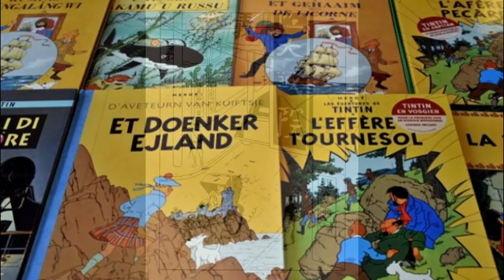Rare drawing of Tintin in Shanghai sells for $1.2m in HK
A rare drawing of comic book adventurer Tintin has sold for 9.6 million Hong Kong dollars ($1.2m) at an auction in Hong Kong.
The drawing, by Belgian cartoonist Herge, is from his book The Blue Lotus, set in Shanghai.
French auction house Artcurial organised the auction.
They said the work was the only original from the book still in private hands, and had been bought by an Asian collector.
"The Blue Lotus is considered by specialists as the masterpiece album of Herge," said Eric Leroy, Artcurial's expert in comics.
"It was also unusual to talk about China in the thirties in Europe," he added.
The auction house also facilitated the record-breaking sale of a hand-drawn Tintin In America cover for 2.65 million euros (about $3m) including fees - 1.3m euros without - in Paris in May.